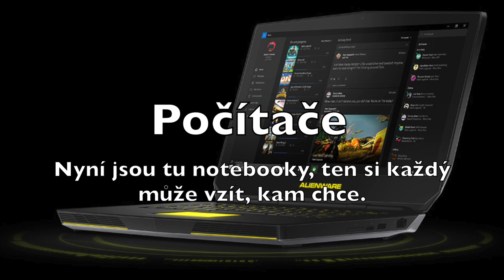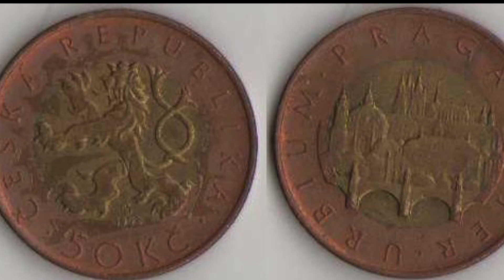Jak se změnil svět, zatímco byl Kajínek v base? Po propuštění bude hodně překvapený!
Návrat do života po desítkách let ve vězení s nejtěžší ostrahou nebude pro Jiřího Kajínka rozhodně jednoduchý. Ve světě „tam venku“ se totiž změnilo zatraceně hodně. Mobily už neváží půl kila a na internet se nechodí do knihovny. Co dalšího ho čeká v novém světě?